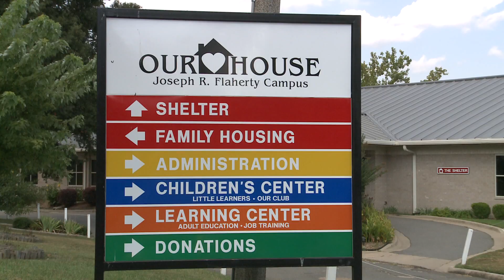My Town Hero: Arkansas woman makes huge difference in commun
LITTLE ROCK, Ark. (KTHV) - A woman in Little Rock has dedicated her life to helping working homeless adults and their children stay together and live successful lives. Her passion to help others is what makes her so deserving of being featured as a My Town Hero.For Georgia Mjartan, there's nothing